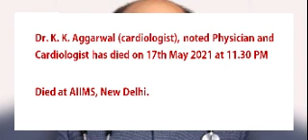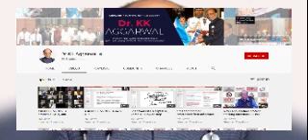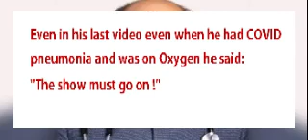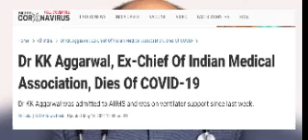Padma Shri Dr. KK Aggarwal Dies of COVID Pneumonia despite Two COVID Vaccine Doses - Hindi/Urdu -025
Dr. K. K. Aggarwal (cardiologist), noted Physician and Cardiologist has died on 17th May 2021 at 11.30 PM. Died at AIIMS, New Delhi.

KK Aggarwal had COVID-19 infection and was admitted for more than a week.
Was on Ventilator for few days but died.

KK Aggarwal had done his MBBS in 1979 and later MD in 1983 from Nagpur University.

Senior Consultant at Moolchand Medcity, New Delhi until 2017.
President: Heart Care Foundation of India
Past National President: Indian Medical Association
Dr. B. C. Roy Award in 2005
Padma Shri: by GOI in 2010

Dr. KK Aggarwal had received two doses of Covishield vaccine in February 2021.

Even in his last video even when he had COVID pneumonia and was on Oxygen he said:

Dr. Sarosh Ahmed Khan, MBBS; MD; FACP; FRCP (Edin)
Director and Senior Consultant Internal Medicine,
NaseeM Medical Center
Baghe Mehtab, Srinagar, Kashmir, JK 190019

दो COVID वैक्सीन खुराक के बावजूद COVID निमोनिया से पद्म श्री डॉ केके अग्रवाल की मृत्यु हो गई - پدما شری ڈاکٹر کے کے اگروال دو کوویڈ ویکسین خوراک کی مقدار کے باوجود کوویڈ نمونیا سے فوت